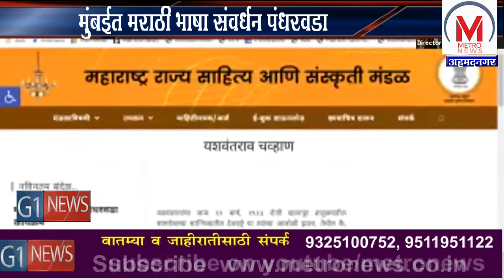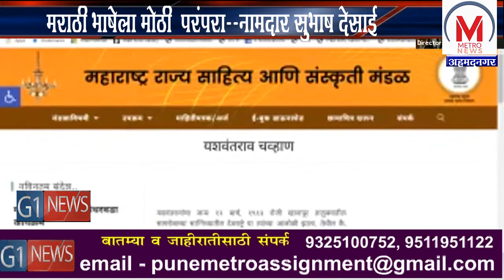मुंबईत मराठी भाषा संवर्धन पंधरवडा ,मराठी भाषेला मोठी परंपरा--नामदार सुभाष देसाई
महाराष्ट्र शासनाच्या उच्च व तंत्र शिक्षण विभाग ग्रंथालय संचालनालय मुंबई द्वारा आयोजित मराठी भाषा संवर्धन पंधरवडा उद्घाटन समारंभ नुकताच मुंबई येथे संपन्न झाला. या प्रसंगी कार्यक्रमाची सुरुवात सरस्वती प्रतिमा पूजनाने करण्यात आली. यावेळी ग्रंथ प्रदर्शनाचे उद्घाटन माननीय मंत्री नामदार सुभाष देसाई यांच्या हस्ते संपन्न झाले. कार्यक्रमासाठी विचारपीठावर उद्घाटक म्हणून उद्योग, खनिकर्म व मराठी भाषा मंत्री नामदार सुभाष देसाई तसेच उच्च आणि  तंत्रशिक्षण मंत्री नामदार उदय सामंत तर सन्माननीय उपस्थिती मध्ये उच्च व तंत्रशिक्षण विभागाचे प्रधान सचिव माननीयऒ.पी गुप्ता मराठी भाषा सचिव श्रीमती प्राजक्ता लवांगरे - वर्मा ,मुंबईचे जिल्हाधिकारी राजीव निवतकर , दिलीप पांढरपट्टे, प्रशांत पाटील, ग्रंथालय संचालिका शालिनी इंगोले आदी मान्यवर विचारपीठावर उपस्थित होते.. कार्यक्रमाचे प्रास्ताविक ग्रंथालय संचालिका श्रीमती शालिनी इंगोले यांनी केले.